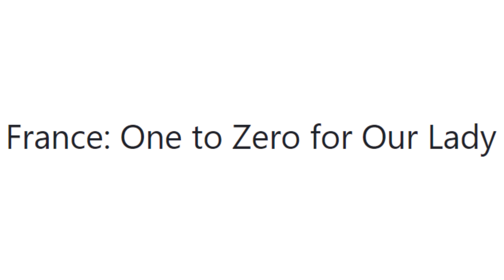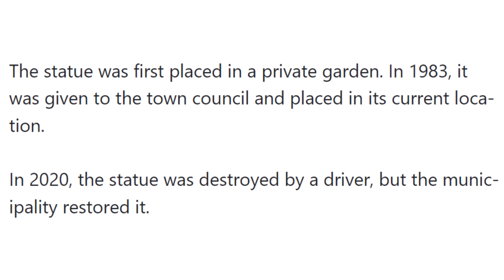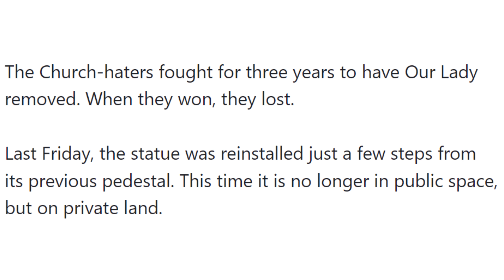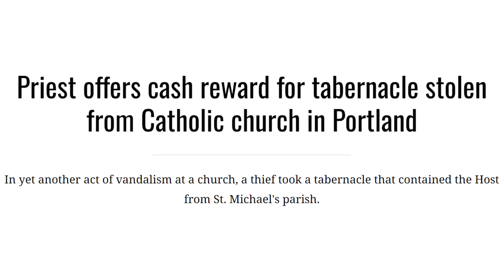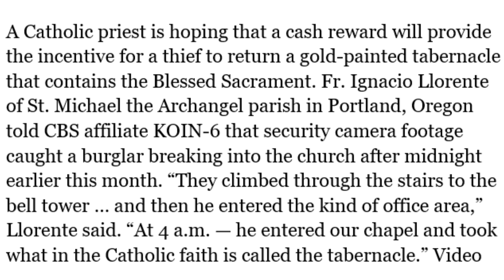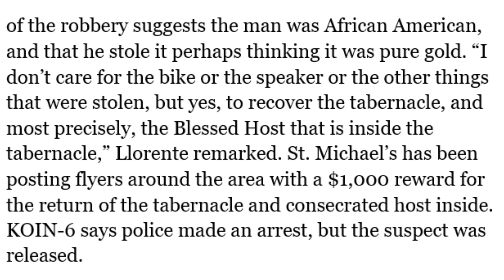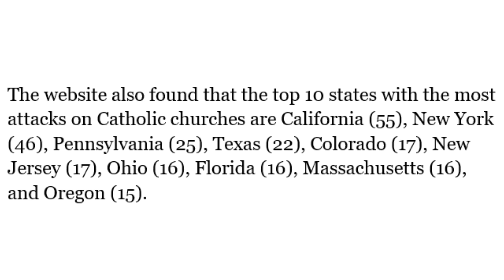Attacks On Catholic Churches Are Ramping Up Across America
The Catholic Church is increasingly being targeted by the enemies of Christ in attempts to force Catholics to be silent in the face of growing evil in this culture of darkness.

Physical Mail:
Anthony Stine
Shawnee, OK
74802

+JMJ+